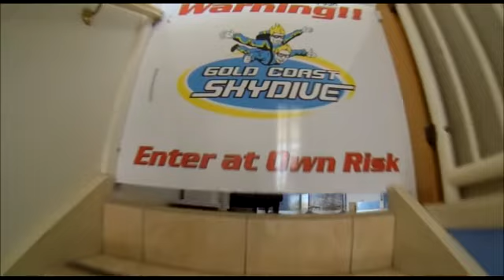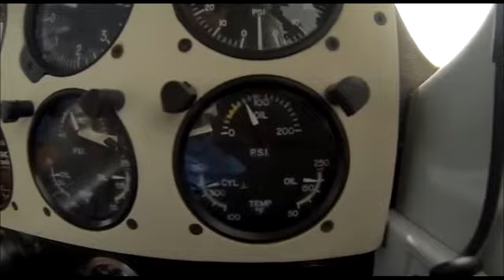Gold Coast Skydive - Gavin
Skydiving Video - Gavin